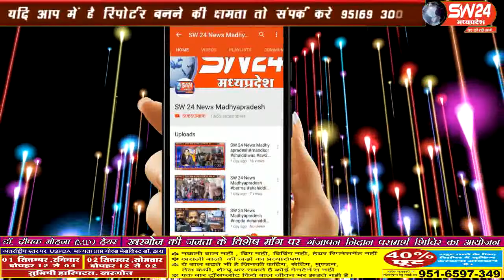sw24news khargone, 27.08.2019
रायसागर के उफनते नाले को पार करने के दौरान बाइक सहित युवक बहाsw24news